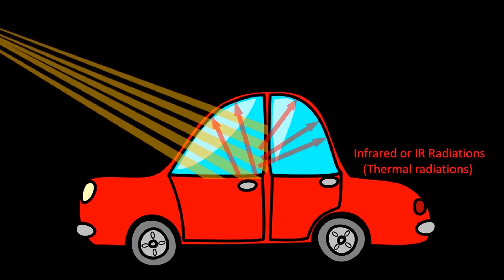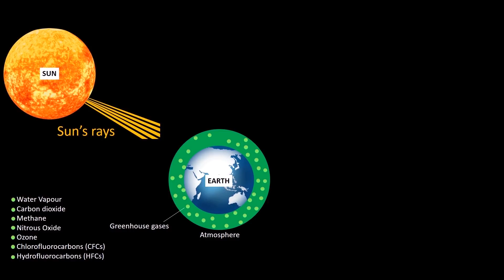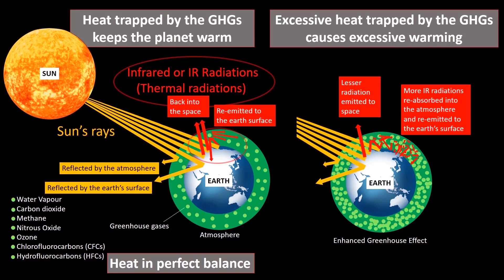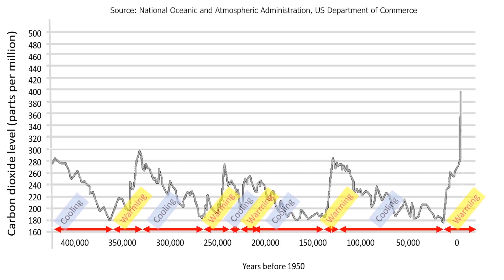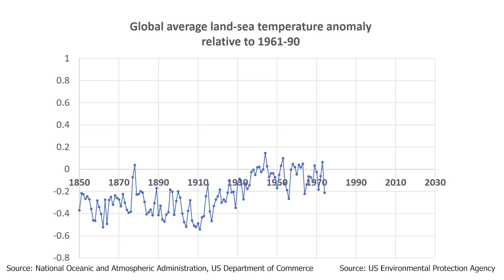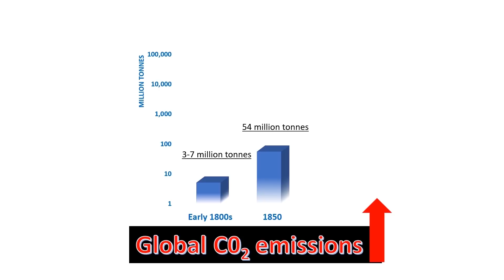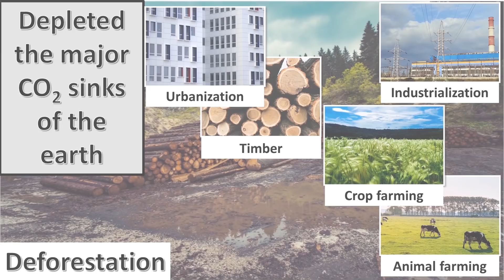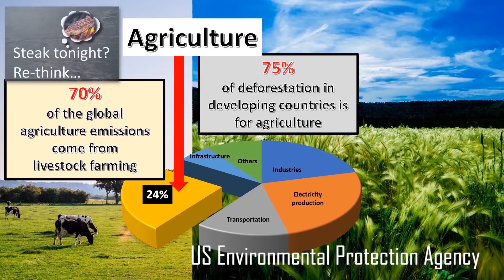Is climate change real?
Is climate change real? If yes, why is the climate changing and who is responsible?

This video explains the basic concepts of climate science such as the enhanced greenhouse gas effect, history of climate change and the chief contributors of human-led climate change. The videos is for everyone who wants to feed their curious mind and for all those who care.

Attributions for the clips used in this video (at time 0:24 to 0:48 of the video)
Source: Speech from M. Arnold Schwarzenegger, Founding Chairman of R20 - ceseby Conseil économique social et environnemental on YouTube
Source: We Must do More to Combat Climate Change | Bernie Sanders-  by Bernie Sanders on YouTube
Source: Lord Krebs sets out key findings of UK Climate Change Risk Assessment 2017- by TheCCCUK on YouTube
Source: Planning Communities for a Changing Climate-Smart Growth, Public Demand and Private Opportunity- by HouseResourceOrg on YouTube
Vandana Shiva / Diverse Women for Biodiversity. Challenges in the face of Climate Change- by San Telmo Museoa

Carbon emissions reach 40 billion ton high: World faces 'dangerous climate change' - and China, the US and India are the worst offenders
We produce an estimated 1.3 billion tonnes of food waste annually